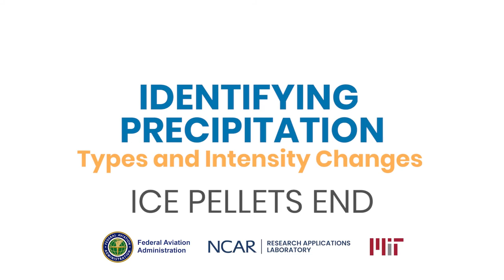ICE PELLETS END: Identifying Precipitation Types and Intensity Changes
Ice Pellets Ended

• No more fall streaks (D/N)
• No more accumulation (D/N)
• No more splashing (D/N)
• Speed slide video to determine good end time (D/N)